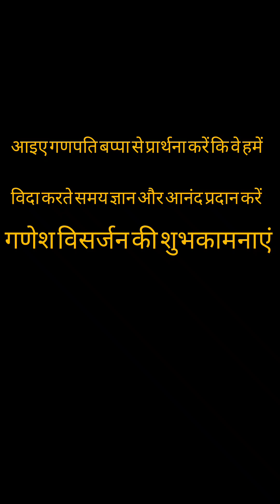भगवान गणेश आपको गणेश विसर्जन के इस शुभ अवसर पर शांति,खुशी और सफलता प्रदान करेंvlog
भगवान गणेश आपको गणेश विसर्जन के इस शुभ अवसर पर शांति,खुशी और सफलता प्रदान#ganeshchaturthi ganeshvisarjan vlog @piyushdevvlogs